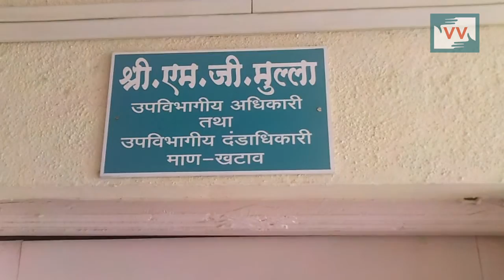Impact_Stopped Sand Mining in Farming land - Dinkar kamble reports for IndiaUnheard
Illegal sand mining was happening  in Kankatre village of Satara district of Maharashtra causing damage to farmers land, this problem is solved  by Dinkar Kamble by stopping illegal sand mining.

Community Correspondent Dinkar kamble reports from Maharashtra for Video Volunteers.